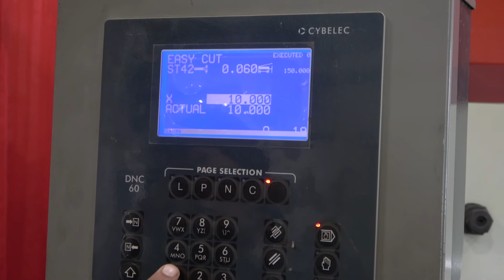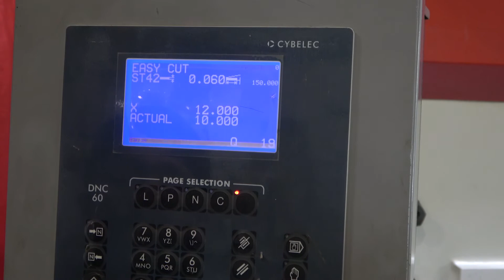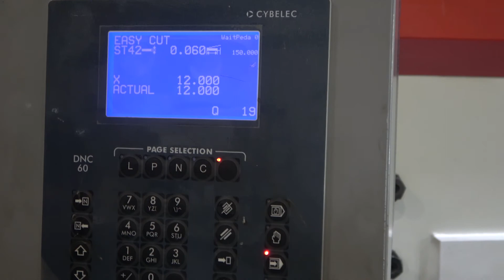Pre-owned BAYKAL HYDRAULIC GUILLOTINE SHEAR 13’ x ¼” capacity, MODEL HNC 4100 x 6 for sale